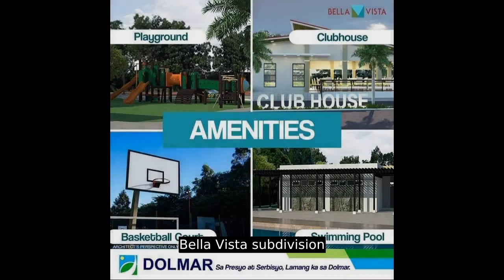Bella Vista subdivision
Number of Bedrooms: 3
Number of Bathrooms: 2
Floor Area: 63.2 sqm.
Lot Area: 80 sqm.
House Type: Single Attached House
Number of Floors: 2
Number of Car Parking Spaces: 1